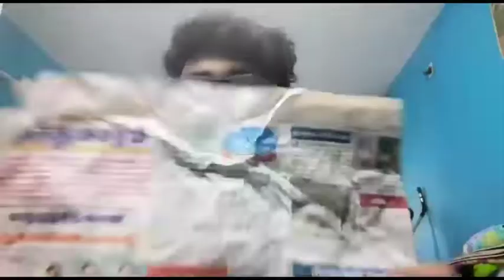கடந்த ஆறு மாத காலமாக.. | ft.Hadi | Months that made our mind blown | Copy Paste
Welcome to Copy Paste
Get entertained folks...

Past is past, think about future .